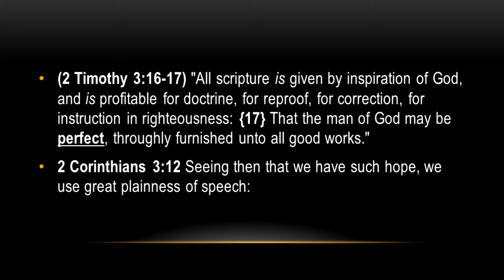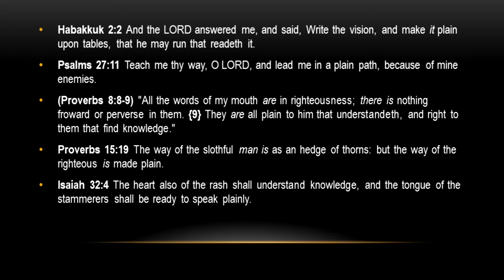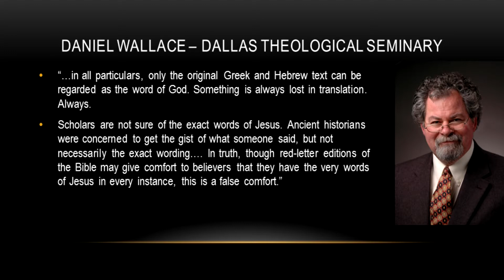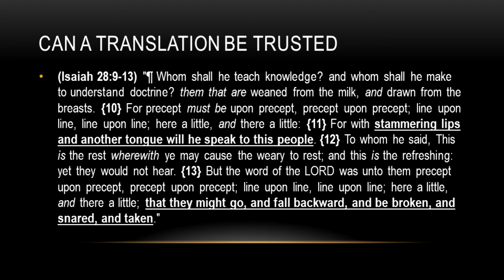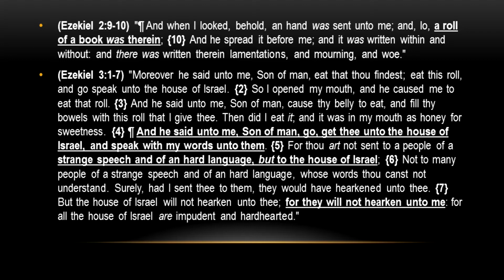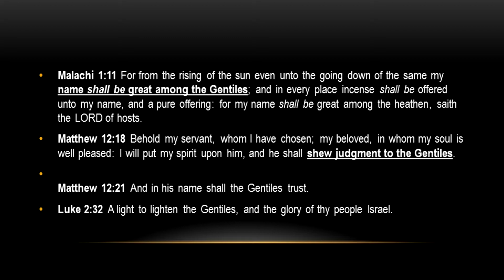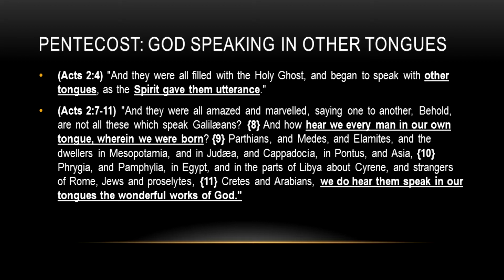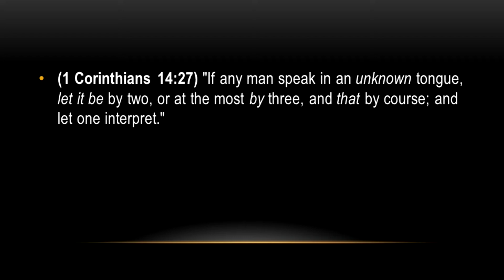The Case for a Perfect Bible Part 4